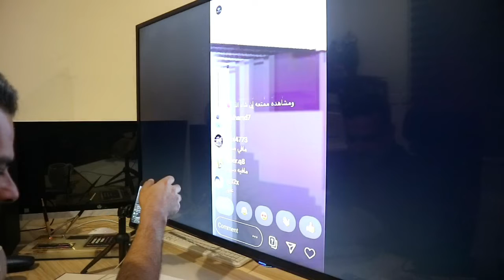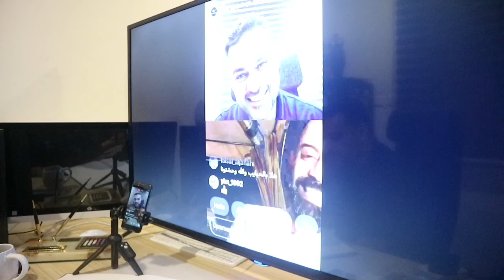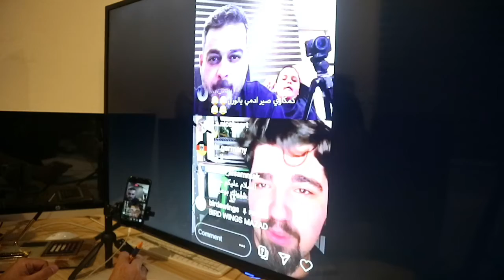بث مزاد بيرد وينقز في اليوتيوب بتاريخ ١٣/٥/٢٠٢٠